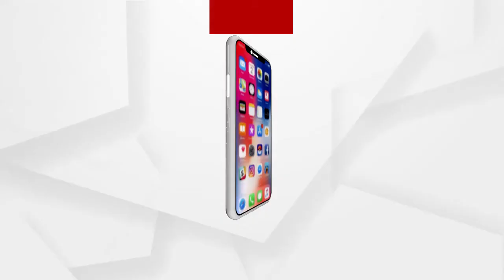ପଥର ଗାଡି ଓଲଟି ଜଣେ ମୃତ, ଜଣେ ଗୁରୁତର .....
ପଥର ଗାଡି ଓଲଟି ଜଣେ ମୃତ, ଜଣେ ଗୁରୁତର । ମୃତକ ଜଣଙ୍କ ଅଜୟ ନାୟକ ଓ ଗୁରୁତର ମାନସ ନାୟକ । ଖୋର୍ଦ୍ଧା ଜିଲ୍ଲା ଜରିପୁଟ ଅଞ୍ଚଳରେ ବେଆଇନ ପଥର ଚାଲାଣବେଳେ ପୋଲିସ ପିସିଆର ଭ୍ୟାନ ପିଛା କରିଥିଲା । ପୋଲିସ କବଳରୁ ବଞ୍ଚିବା ପାଇଁ ଦ୍ରୁତ ଗତିରେ ଯାଉଥିବାବେଳେ ଭାରସାମ୍ୟ ହରାଇ ପଥର ଗାଡିଟି ଓଲଟି ପଡିଥିଲା .